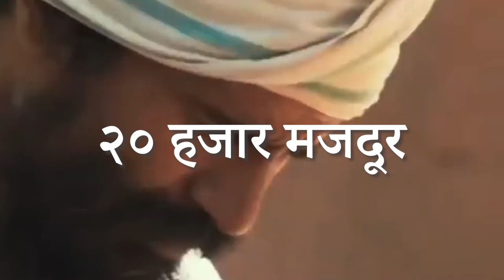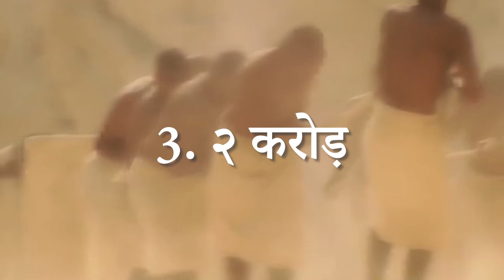ताजमहल के नीचे पाया गया रहस्यमई चीजें/Taj Mahal Unknown Facts in hindi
The Taj Mahal is an ivory-white marble mausoleum on the right bank of the river Yamuna in the Indian city of Agra. It was commissioned in 1632 by the Mughal emperor Shah Jahan to house the tomb of his favourite wife, Mumtaz Mahal; it also houses the tomb of Shah Jahan himself. The tomb is the centrepiece of a 17-hectare complex, which includes a mosque and a guest house, and is set in formal gardens bounded on three sides by a crenellated wall.